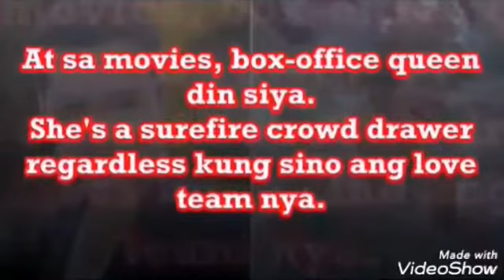Sarah Geronimo Napakagaling Sumayaw